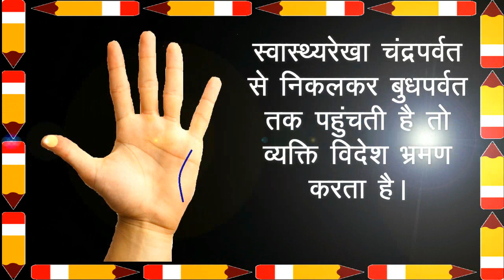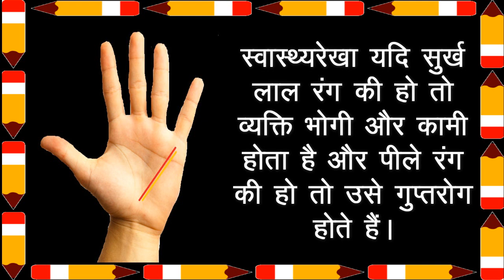स्वास्थ्य रेखा -Swasthaya-rekha ...श्रीसिद्धी